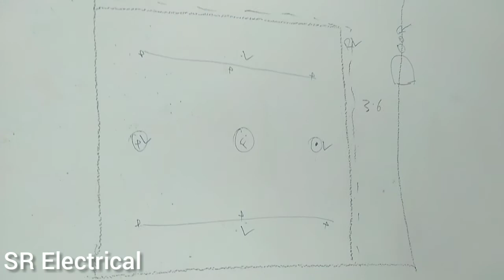After Fall Ceiling sheets fitting